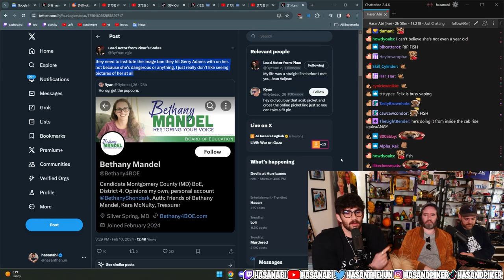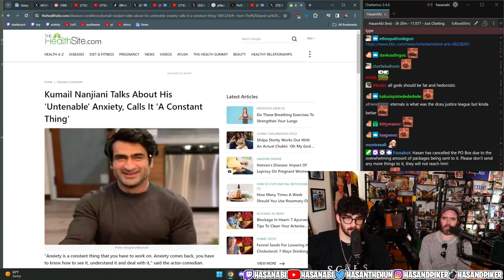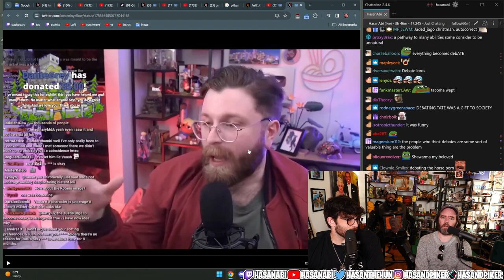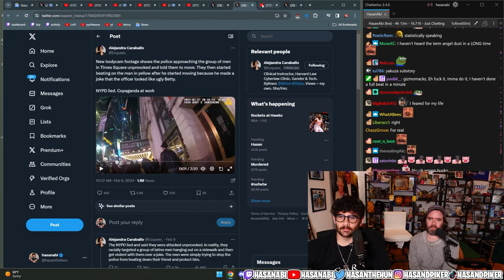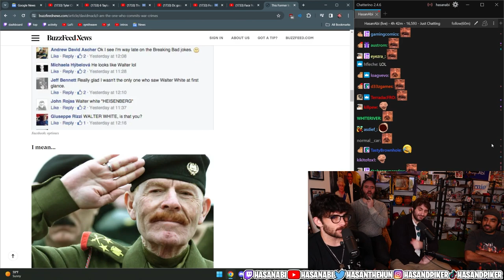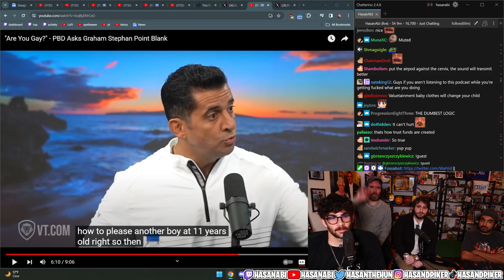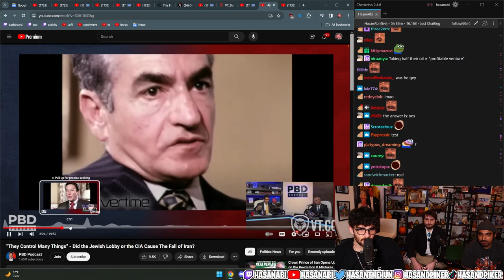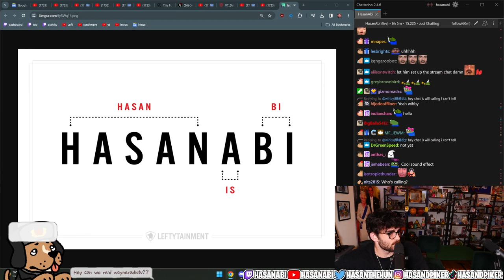Hasan and Guest of the Show The Chapo Trap House React To Fun Videos